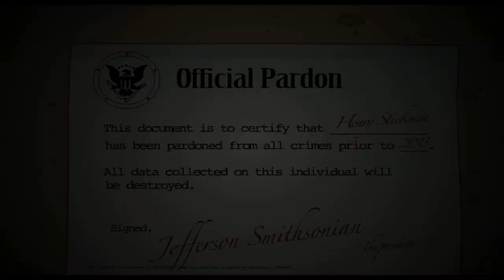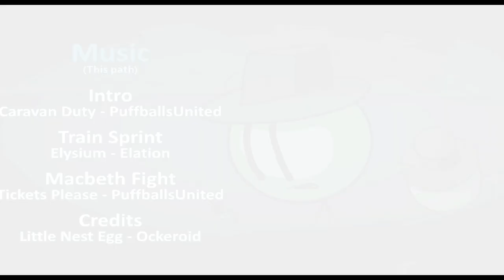The Adventures of Henry Stickmi _ Henry Wins.